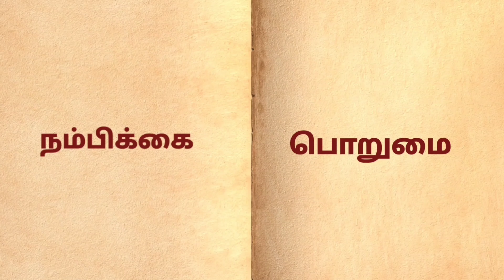கும்மியடி பெண்ணே! கும்மியடி சாய் நாமத்தைக் கூறி கும்மியடி பாடல்|தினமும் நம் இல்லங்களில் ஒலிக்கட்டும்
சாயின் புகழை உலகெங்கும் பரப்புவோம் வாருங்கள்

இசை                 :    அக்னி கணேஷ்

பாடியவர்.         :   பாடகி. சியாமளா

பாடலாசிரியர் :  கோ சிவக்குமார்

இது ஒரு சாய் மகிமா டிவி தயாரிப்பு

கும்மியடி பெண்ணே! கும்மியடி .
சாய்
நாமத்தைக் கூறி
 கும்மியடி.
ஷீரடி மண்ணிலே
காலடி வைத்தவன்
புகழினைப் பாடி
கும்மியடி.

பதினாறு வயதினில் வந்தானடி
வந்து
வேப்ப மரத்தினடி
அமர்ந்தானடி
கசக்கின்ற‌ வேப்பிலை எடுத்தானடி
அது
இனிக்கின்ற
அதிசயம் புரிந்தானடி‌.

கும்மியடி பெண்ணே கும்மியடி
சாய்
நாமத்தைக் கூறி
கும்மியடி.

(கும்மியடி)

பசியென்று வருவோரைக்
காத்தானடி
பின்
பரிவுடன் அவர் குறை
தீர்த்தானடி.
தண்ணீரால் விளக்கேற்றி
கவர்ந்தானடி .
ஏழைக்
கண்ணீரைக்
கண்டதும்
கரைந்தானடி.

(கும்மியடி)

அரவத்தின் விஷத்தினை
முறித்தானடி
அன்பு
அடியவர் உயிரினை
மீட்டானடி.
கோதுமை மாவினை
எடுத்தானடி
கொடும்
காலரா நோயினைத்
தடுத்தானடி.

(கும்மியடி)

துனி உதியை மருந்தாக்கி கொடுத்தானடி -
வந்த
பொல்லாத‌ பிணிகளைத்
தீர்த்தானடி
குருடரை முடவரைக்
கண்டானடி-
அவர்
குறைகளை லீலையால்
வென்றானடி.

(கும்மியடி)

எண்ணற்ற‌ லீலைகள்
புரிந்தானடி .
அவை
ஒவ்வொன்றும் சொன்னாலே
சிலிர்க்குமடி.
மண்ணினில் ஷீரடி
ஊரினையே
சொல்லும்
புண்ணிய ஊராக
அமைத்தானடி.

(கும்மியடி)

அன்னையாய்
தந்தையாய்
வருவானடி
மன
அமைதியை
நெஞ்சினில்
தருவானடி
துன்பங்கள் துயரங்கள்
துடைப்பானடி
தினம்
துணிவினை
 மனதினில்
கொடுப்பானடி

ஊழ்வினைத் துன்பங்கள்
அறுப்பானடி.
உள்ளத்தில்
நம்பிக்கை
வளர்ப்பானடி .
வரும்
தாழ்வினை
எண்ணங்கள்
தடுப்பானடி.
தைரியம் நெஞ்சினில்
கொடுப்பானடி

(கும்மியடி)

கல்யாணத் தடைகளை
முறிப்பானடி
வளர்
கன்னியர்கள்
வாழ்வினைக்
காப்பானடி
பிள்ளை பேற்றை
நலம் காண
முடிப்பானடி
உள்ளமதில்
பக்தி தனை
வளர்பானடி.

(கும்மியடி)

கணவன் மனைவி
விரிசலைத் தடுப்பானடி
அவர்
காலமெல்லாம்
அன்பாய் வாழ
அருள்வானடி
மங்கையர்
குங்குமம்
காப்பானடி
இந்த
மண்ணினில் அவர்
பெருமை
உயர்த்துவானடி.

(கும்மியடி)

கதியென்று திருப்பாதம்
பணிவோமடி
மிகக்
கனிவுடன் குறைகளைக்
கேட்பானடி
பழி பாவம்
அனைத்தையும்
தீர்ப்பானடி
நல்ல
வழி காட்டி
வாழ்வினைக்
காப்பானடி.

(கும்மியடி)

அன்னதானம் செய்கின்ற
சேவையடி
அதற்கு
சாய் மகிமா அன்ன சேவா
உன்ளதடி
ஸ்ரீ சாயின் அருளோடு செய்வாரடி
ஷீரடி
மண்ணில் இவர்
சேவைக்கு
ஈடேதும் இல்லையடி.

(கும்மியடி)

கோ.சிவகுமார்